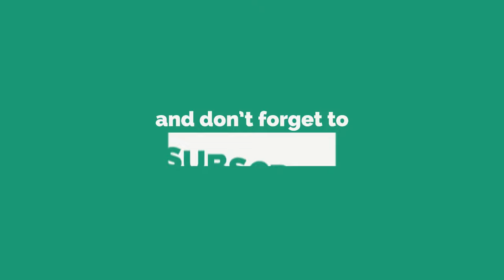Kathaibara (कठैबरा) - Nepali Gajal Bachan by Dalbir Singh Baraili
Kathaibara (कठैबरा) - Nepali Gajal Bachan by Dalbir Singh Baraili held in UAE organise by Sirajana Bachan Dabali.

The Ghazal is a graceful structure comprising of rhyming couplets and a hold back, with every line having the same meter. A ghazal might be comprehended as a graceful articulation of both the torment of misfortune or division and the excellence of affection notwithstanding that agony.

यस च्यानल मा रहेका गीत, संगीत तथा Video हरु कपि, Download गरी अन्य Youtube Channel or Facebook मा upload गरेको पाएमा प्रचलित कानुन बमोजिम कडा भन्दा कडा कारबाही गरिनेछ । Embedding to a website is allowed.